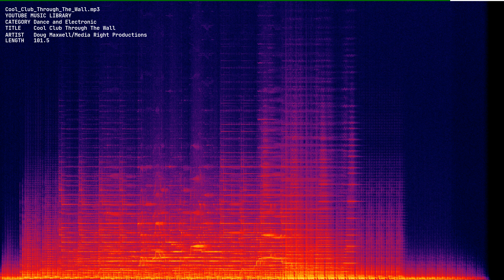Cool Club Through The Wall mp3